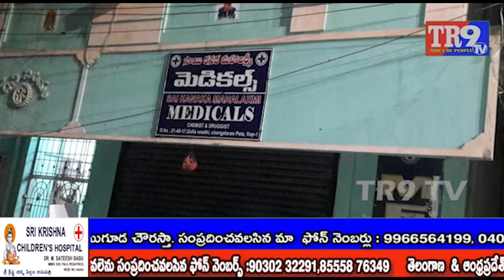వైజాగ్ లో బీహార్ దొంగలు అనుకోని స్థానికుని చంపిన వైనం|| TR9 TV